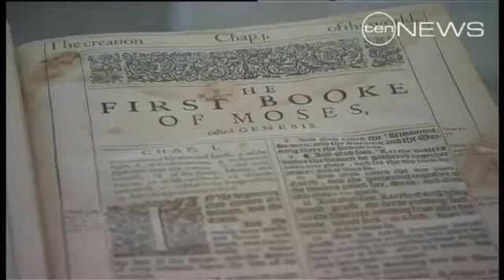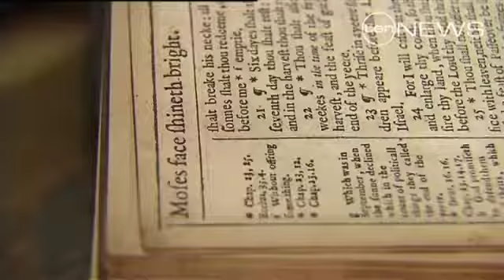King James Bible turns 400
You've heard the sayings a drop in the bucket and a fly in the ointment, but you might be surprised to learn where they came from.